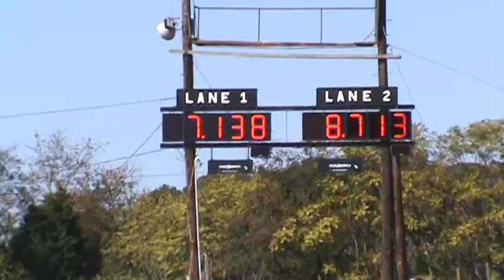1962 pontiac catalina second pass ever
473 cu v8 by Gaydosh performance. stock suspension, fiberglass front end